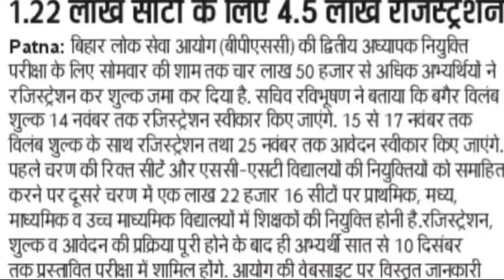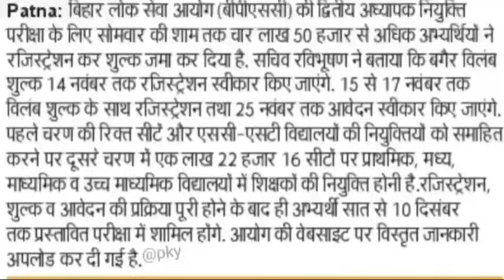TOTAL REGISTRATIONS IN BPSC TRE 2|BIHAR TEACHER PHASE 2 TOTAL FORMS|BPSC TRE 2 TOTAL APPLICATIONS